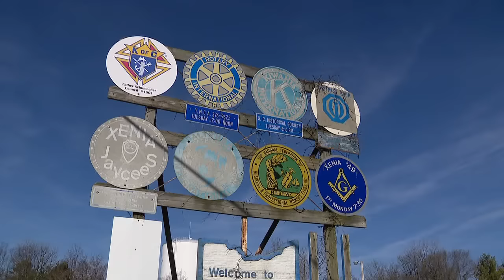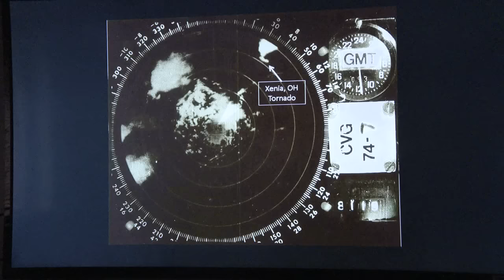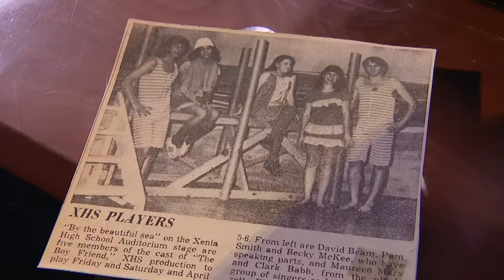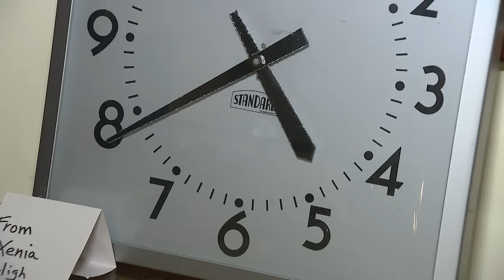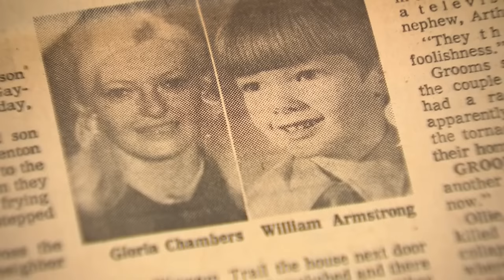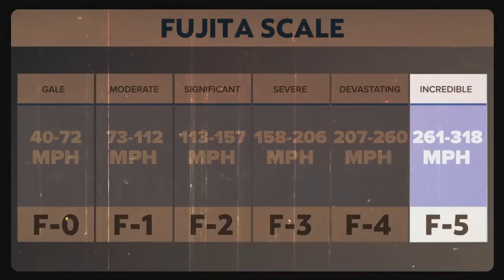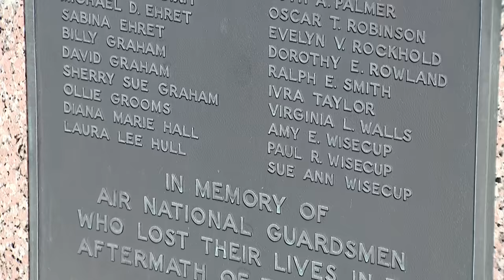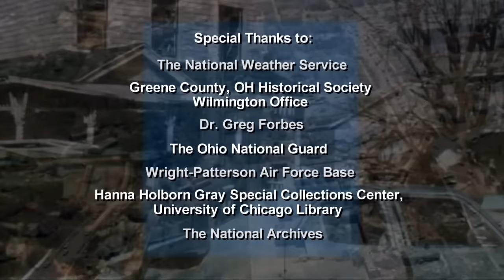The Day the Clock Stopped: 50 years after the 1974 Xenia tornado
Fifty years ago, an F5 tornado devastated the city of Xenia, Ohio. Thirty-two people were killed and countless homes destroyed. Now, Dayton 24/7 Now Anchor Adam Aaro and Chief Meteorologist Natalie Walters shares the stories of survival and the science behind the April 3, 1974, storm.